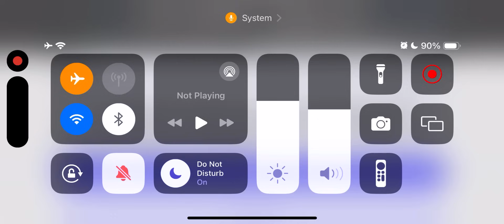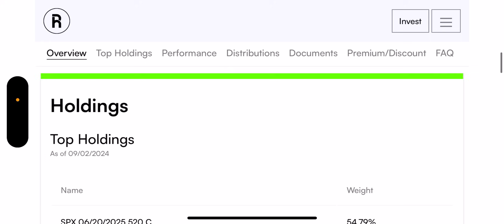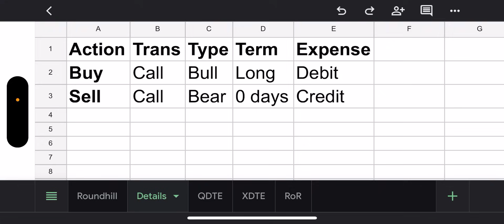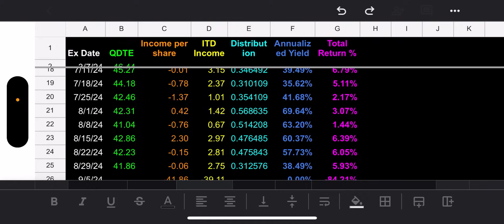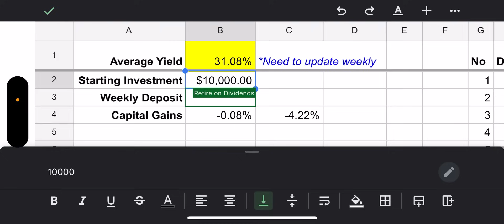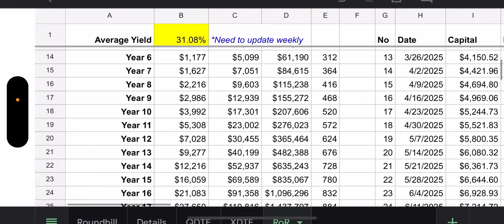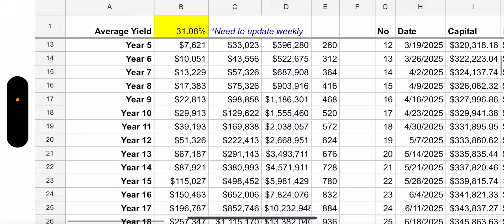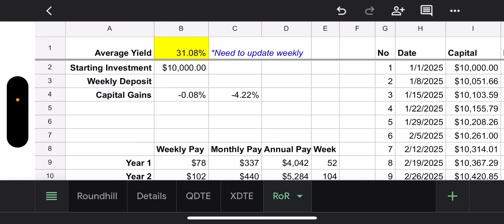How to Retire on Series Starring Roundhill Investments Weekly Paying ETFs QDTE & XDTE - Updated